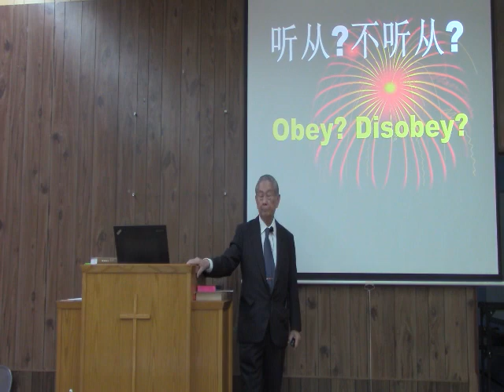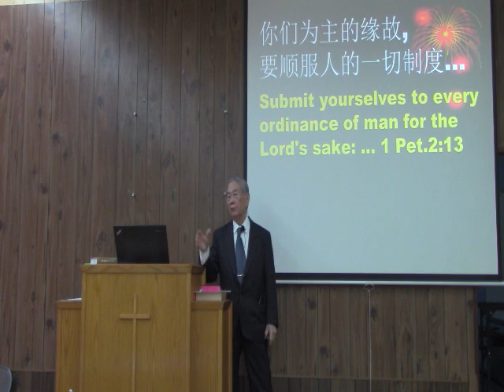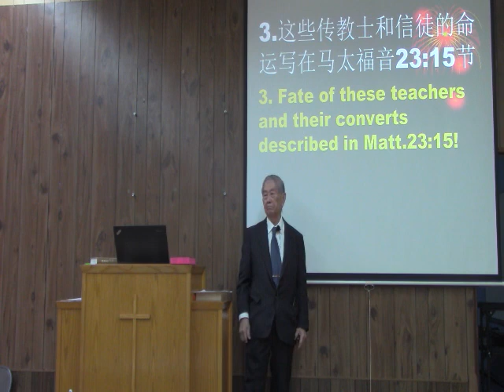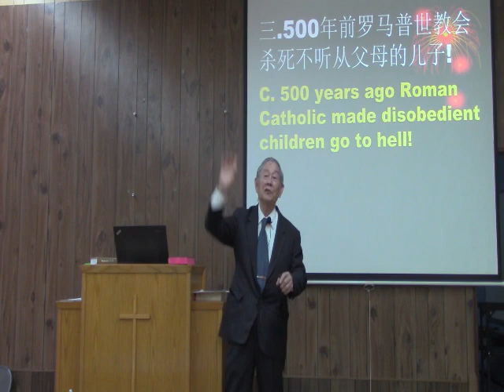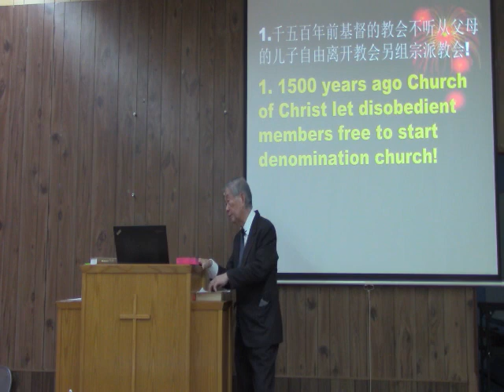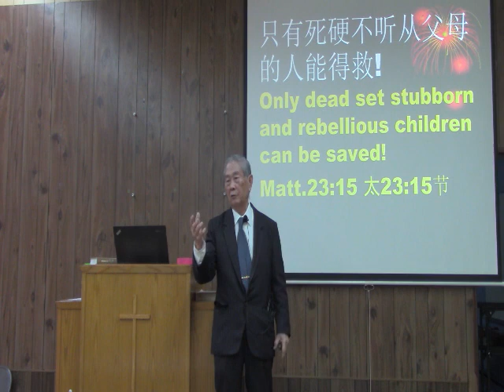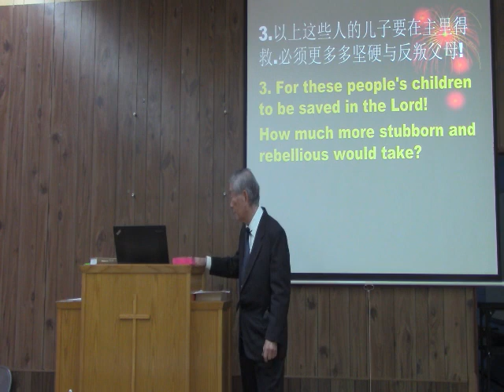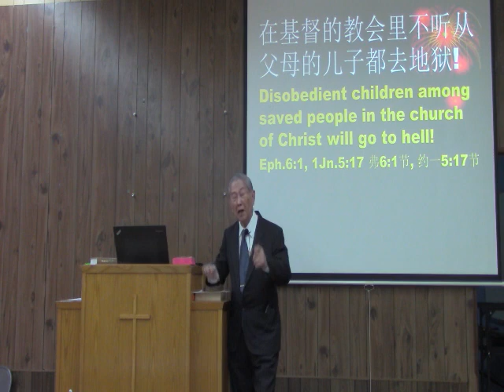Obey？ Disobey？ 23 12 10 COC English Sermon